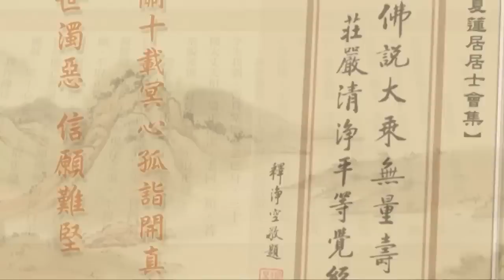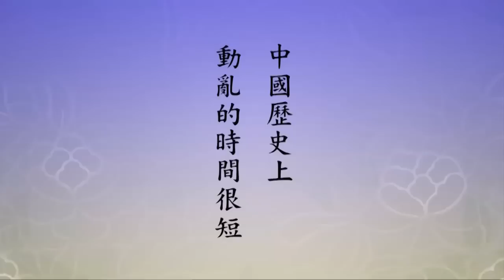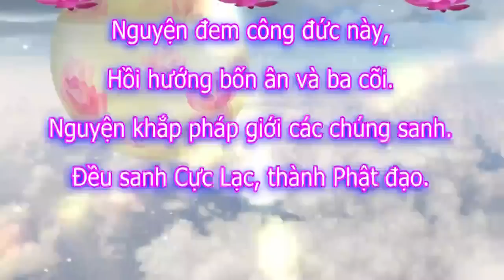Tịnh Độ Đại Kinh Giải Diễn Nghĩa, tập 585